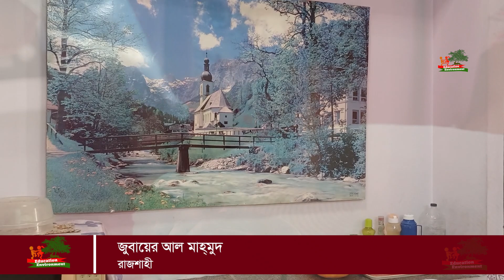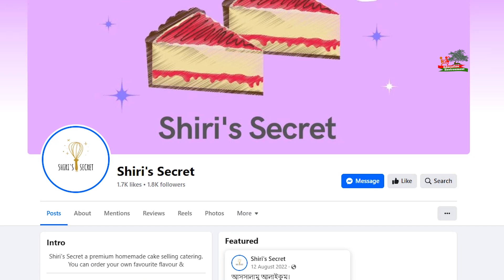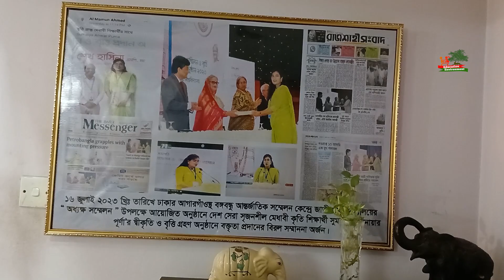রাজশাহীর মেয়ে পূর্ণা, আলো ছড়াচ্ছে সবখানে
রাজশাহীর মেয়ে পূর্ণা। মেয়েটি এতোটাই সৃজনশীলতায় পরিপূর্ণ যে, তার শোকেজ ভরা শুধু পুরস্কার আর পুরস্কার। তিনি পুরস্কার নিয়েছেন সয়ং প্রধানমন্ত্রীর হাত থেকেও।
পড়াশোনার পাশাপাশিও যে বহু কিছু করা যায়-তা যখন অনেকে চিন্তাই করতে পারে না-ঠিক তখন একেবারে ব্যতিক্রম পূর্ণা। জীবনের সকল পরীক্ষায় গোল্ডেন এ প্লাস পাওয়া মেয়েটি নিজের অবসর সময়কে কাজে লাগিয়ে এমন কিছু করেছে-যা আপনাকে শুধু অবাকই নয় বরং প্রশংসা করতেও ইচ্ছে করবে।

শিক্ষা বিষয়ক সকল খবর পেতে আমাদের ফেসবুক পেজে লাইক দিয়ে যুক্ত থাকুন

রাজশাহীর মেয়ে পূর্ণা, আলো ছড়াচ্ছেন সবখানে | Student Voice 18